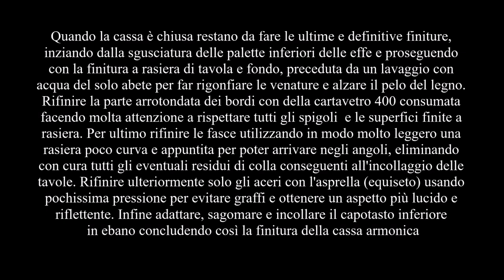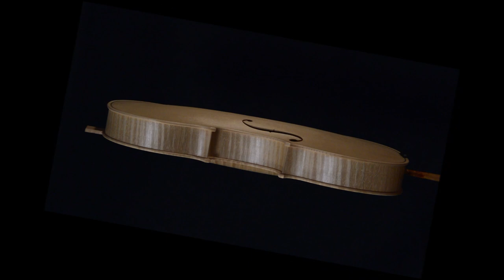Cassa armonica di violino - finitura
ENGLISH TRANSLATION of the written notes in the video below, in order of appearance :

00:08 - Finishing of the violin soundbox

00:24 - When the soundbox is closed the last and definitive finishes remain to be done, starting from fluting the lower F hole wings and continuing with the scraper finishing of top and back , preceded by a wash with water on the spruce alone to make the grain swell and raise the hair of the wood. Finish the rounded part of the edges with worn sandpaper grit 400, paying attention to respect all the sharp edges and the surfaces finished with scraper.  Finally, finish the ribs using a slightly curved and pointed scraper in a very light way to get in all the corners, carefully eliminating any glue residues resulting from the gluing of the plates. Further refine only the maples with asprella (horsetail) using  very little pressure to avoid scratches and get a more shiny and reflective appearance. Finally, adapt, shape and glue the ebony saddle, thus completing the finish of the soundbox.

Avviso anti-fakes

Ogni strumento di Davide Sora esce dal laboratorio di via Decia accompagnato da un certificato corredato di fotografie dello strumento, copia delle quali è conservata nel suo archivio personale.Tale certificato, che deve seguire lo strumento nel corso di tutta la sua vita, è l’unico valido a conferma dell’autenticità del prodotto. L'archivio contiene le foto dettagliate di tutti gli strumenti costruiti da Davide Sora, a garanzia dell'autenticità e contro le falsificazioni.
A tale proposito, Davide Sora è a disposizione per eventuali informazioni o chiarimenti.

 Every instrument that leaves the workshop of Davide Sora in Via Decia is accompanied by a certificate with photographs of the instrument, a copy of which is retained in his personal archives. This certificate should remain with the instrument throughout its life, and is the sole proof of its authenticity. The archive includes detailed photos of all instruments made by Davide sora, as a guarantee of authenticity and against fakes.
Davide Sora will be happy to provide further details or clarification on this matter.